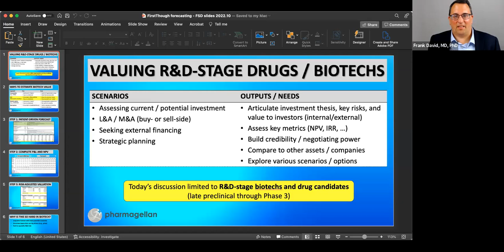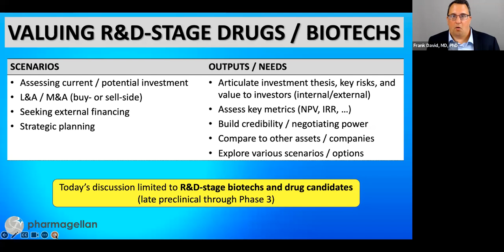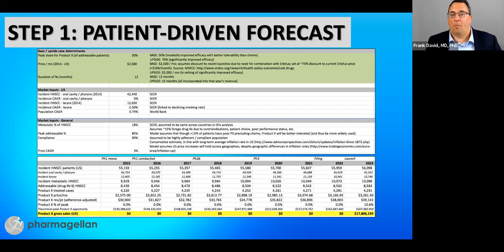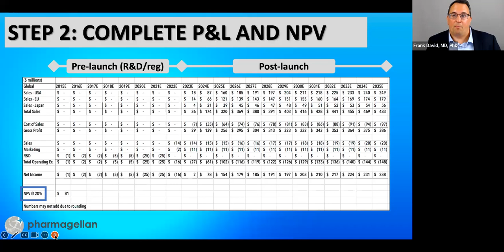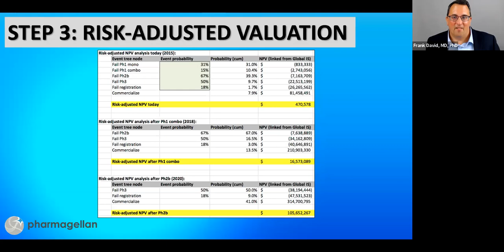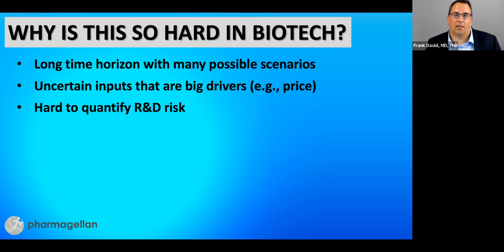Biotech Forecasting and Valuation with Frank David, MD, PhD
FirstThought Focus, our virtual thought leader series on innovative healthcare topics and novel scientific ideas, hosts Frank David, MD, PhD, to discuss financial modeling issues related to rare disease, gene therapy, R&D probability of success, and more.

Hosted and recorded on October 19, 2022

Launched in 2020, FirstThought is a dedicated life science and healthcare expert network. Learn more about our services and webinar series at firstthought.io